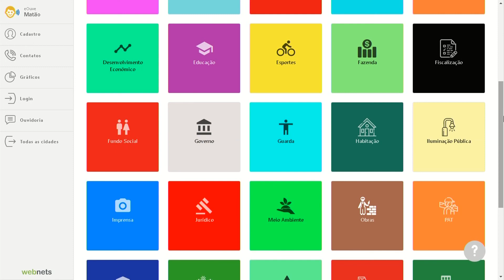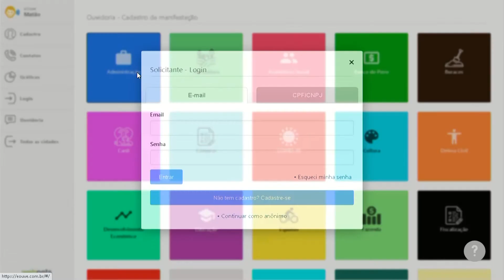PREFEITURA LANÇA OUVIDORIA COM ATENDIMENTO DIGITAL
WILLIAN DI GAETANO SECRETÁRIO de ADMINISTRAÇÃO
Assunto: PREFEITURA DE MATÃO LANÇA OUVIDORIA COM ATENDIMENTO DIGITAL.